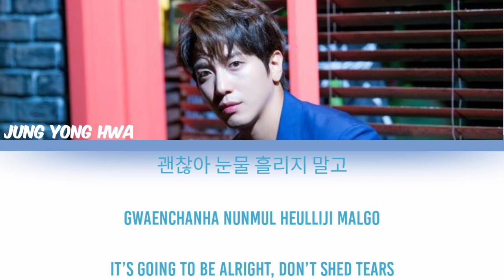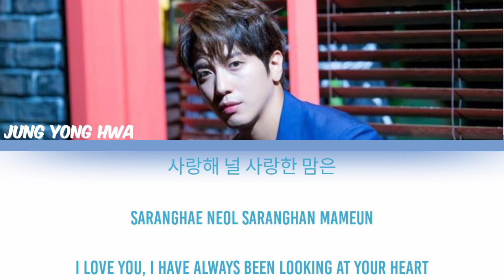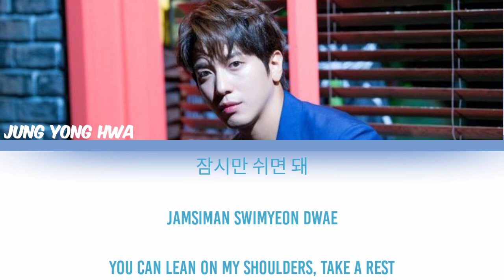JUNG YONG HWA - COMFORT SONG (ENG/ROM/HAN)